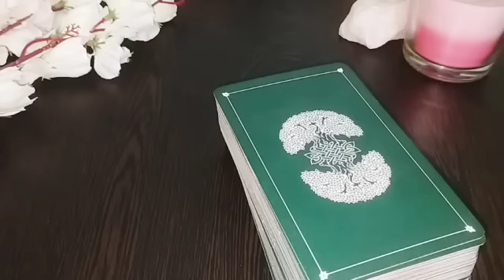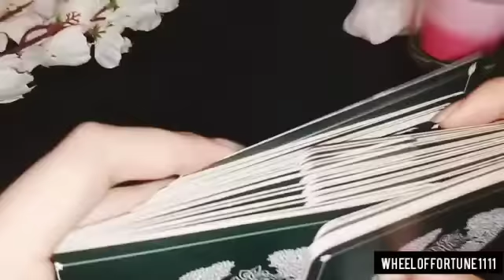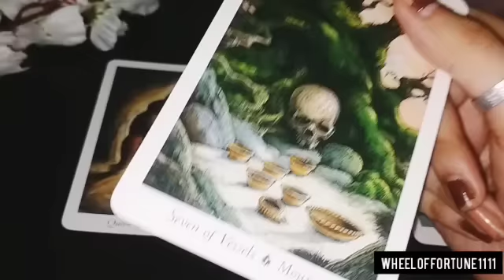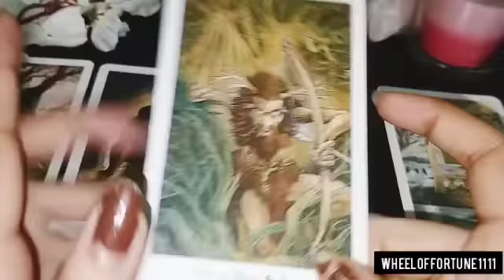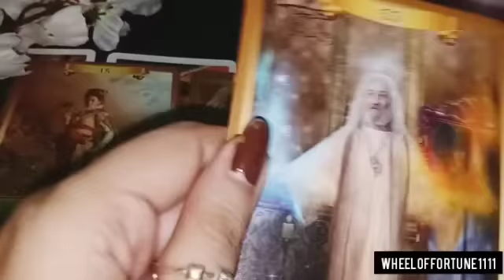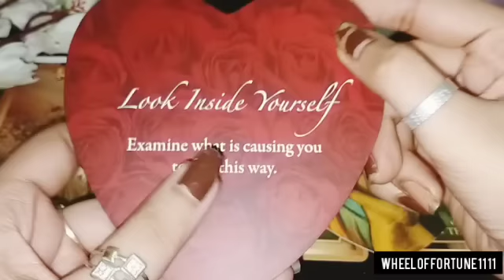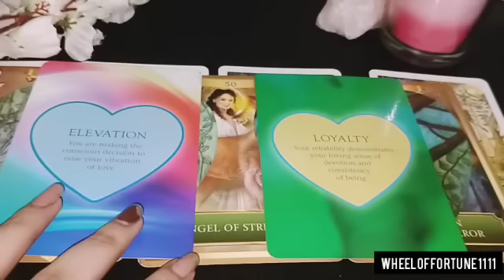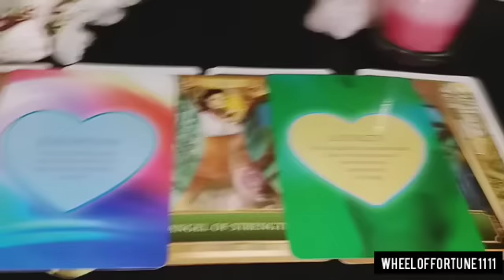NEXT IMP 72 HRS - UNKA NEXT MOVE & DEEP CURRENT FEELINGS 😍☯️ 8:8 PORTAL HINDI TAROT READING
Hello everyone..

😇💞 BOOKINGS ARE CLOSED FOR PAID PERSONAL READINGS FOR NOW.. 👇👇
1)FOR PAID PERSONAL READING BOOKINS

❤️ BOOKINGS ARE OPEN FOR THIS 👇👇
2) FOR ENERGISED CRYSTALS & TAROT CLASSES CONTACT -

NOTE - ALL THE CONTENT INCLUDING PICTURES, POSTS, VIDEOS, THUMBNAILS ETC BELONG TO THE OWNER OF  CHANNEL AND SHOULD NOT BE USED WITHOUT CONSENT.. PIRACY IS TOTALLY UNACCEPTABLE AND MAY LEAD TO LEGAL ACTION FROM THE OWNER'S SIDE..